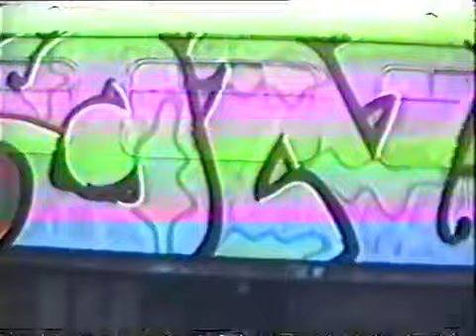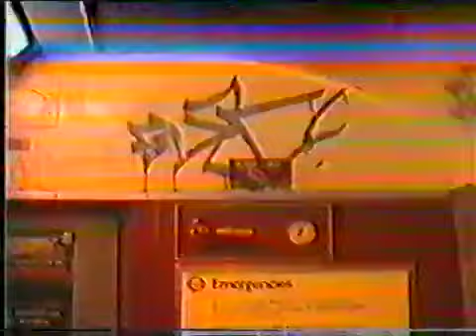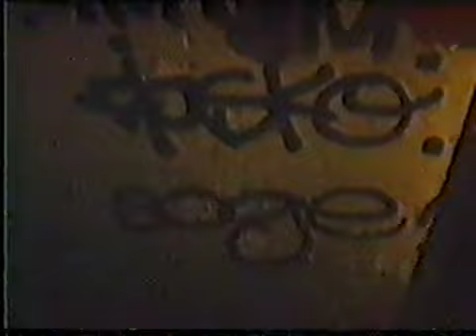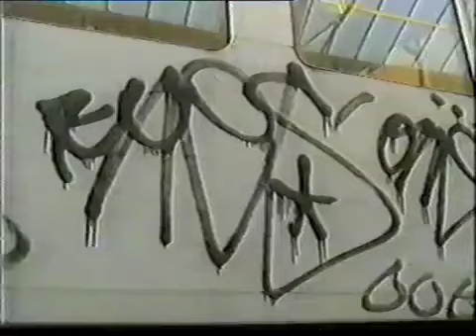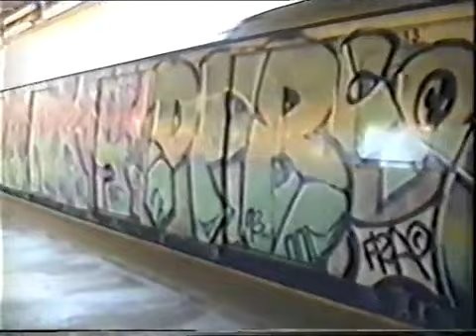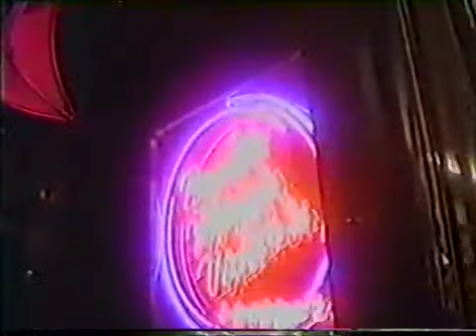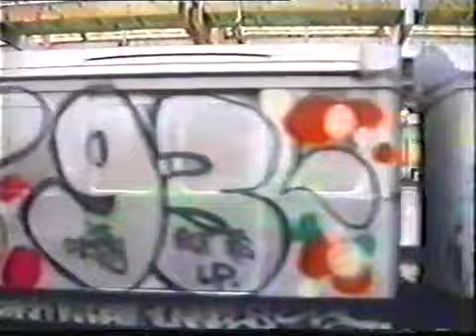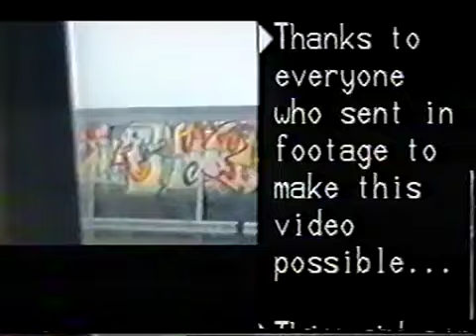Steel Injection - London tube graffiti 1990 - 1994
Steel Injection
- London tube graffiti 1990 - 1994
respect to Kilo for editing this classic